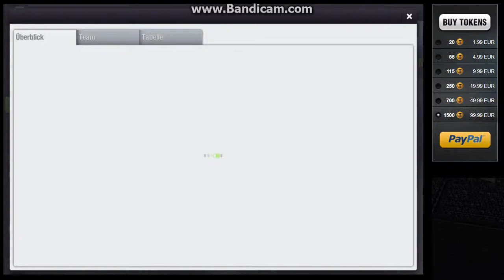Let's Play Top Eleven DIE 4.te! #13 - Die Woche mit den stärksten Gegnern! [8.Ligaspiel]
Moin, Moin hereinspaziert :D.. Ich bin Marcel aka. MARCIP und ich zocke sämtliche Games auf der PS4. Ich versuche desöfteren Emotionen und co. zu vermitteln, wenn es zu einer kniffligen Situation kommt ;). Langeweile sollte hier also nicht stattfinden!
.. Viel Spaß! :)

- Wie bin ich zum Namen "Marcip TV" gekommen?
Also zunächst heiße ich Marcel deswegen das (MAR)cip. Aber wieso denn noch das zusätzliche "cip"?
Einfach aus dem Grund, weil meine ingame Namen alle "cipmunks99" heißen. Sei es im Habbo.DE, auf der PS4 oder jegliche Plattformen. Dieser Name ist mir spontan im November 2011 eingefallen und bedeutet mir sehr viel.

- Hattest du schon mehrere YouTube Kanäle?
Jaein. Seit 2013 leite ich hier diesen einen YouTube Kanal. Allerdings hatte dieser genau genommen schon 3 Namen. Einmal "cipmunks Habbo" der vom 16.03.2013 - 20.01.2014 lief. Dann "GameCraftHD Germany" der vom 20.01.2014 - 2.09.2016 lief. Und halt ab dem 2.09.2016 "MARCIP TV".

VIDEOS IMMER.
Montags und Freitags